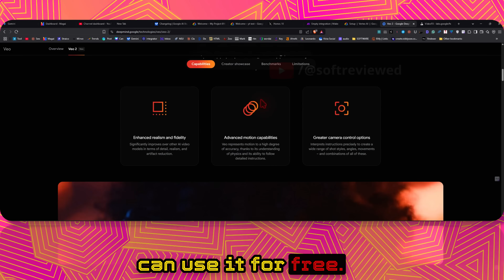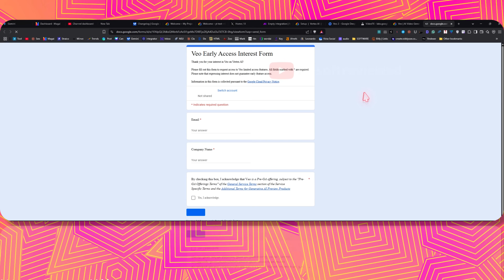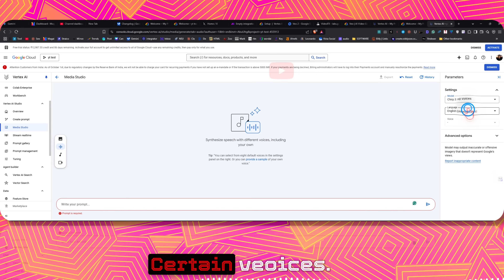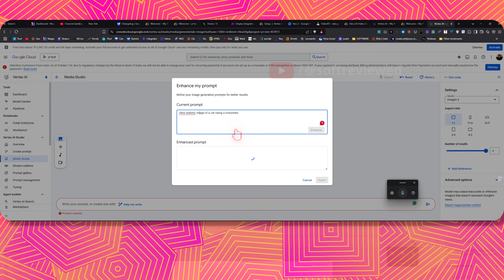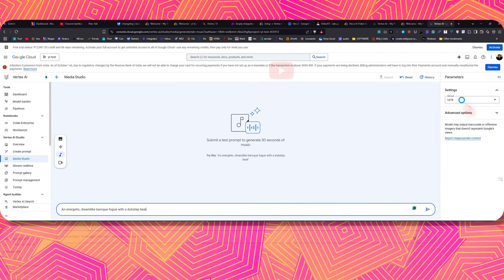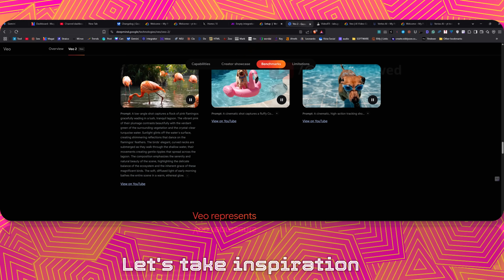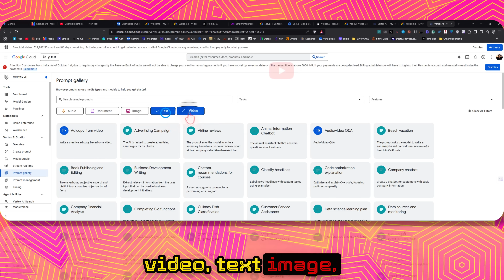🎬 How to Use Google Veo2 for FREE - Create STUNNING AI Videos for FREE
🎬 How to Use Google Veo2 for FREE | Access Cutting-Edge AI Video Generator

Google Veo2 is finally available to the public, and I'm excited to show you how to access this amazing AI video generator completely free! In this tutorial, I'll walk you through using Google's powerful video generation tool that creates incredibly lifelike videos without needing any third-party applications.

You'll discover how to claim Google Cloud's $300 free credit and use it with Vertex AI to create stunning videos, images, and more. I'll demonstrate the updated user interface, show you real examples of what Veo2 can produce, and share prompts that get great results. The quality is truly impressive - with dynamic movements and realistic details that make AI-generated content look more natural than ever.

Whether you're a content creator, marketer, or just AI-curious, this step-by-step guide will have you generating professional-quality videos in minutes. Check the timestamps below to jump to specific sections!

00:00 Introduction to Google Veo2
00:30 Overview of New Features & Models
01:45 Accessing Vertex AI Platform
02:20 Generating AI Images Demo
03:55 Creating Videos with Veo2
05:45 Prompt Gallery & Tips
07:00 Conclusion & Next Steps

Fully automated Ai video maker all in one software (edit videos using text ➕ convert your existing blog into video ➕ transcribe video ➕summarise long videos using AI) 📽 ( Use code- activatecode 20 % Discount for a lifetime)

AI content detector ➡️ (run through this tool before you publish content on your website to avoid Google penalty) ( use code - Extension50 )